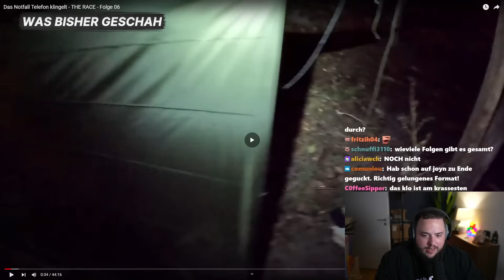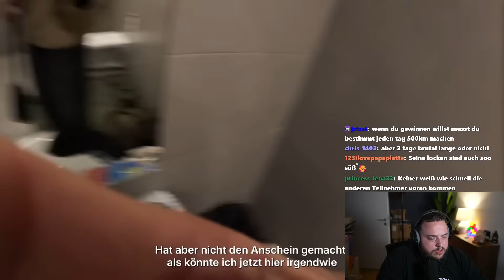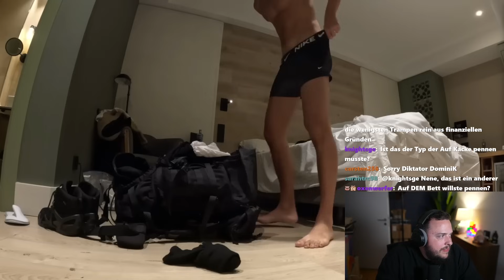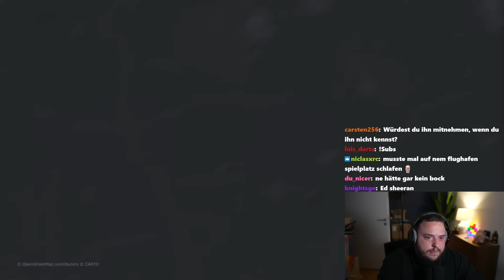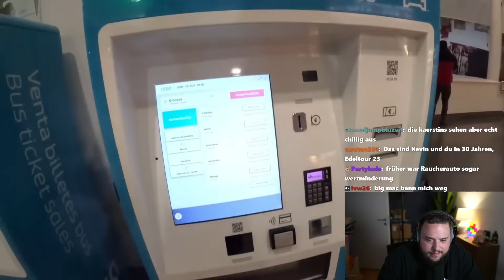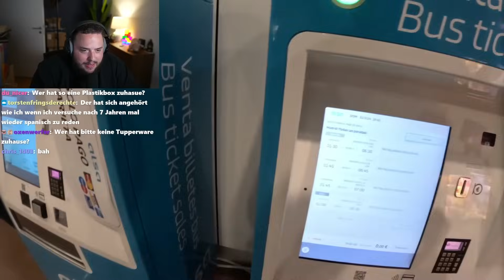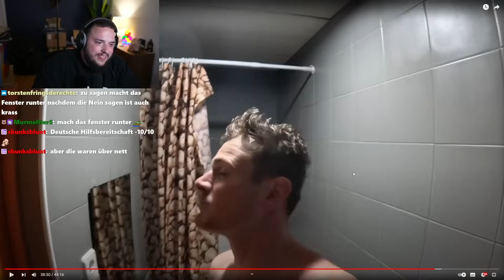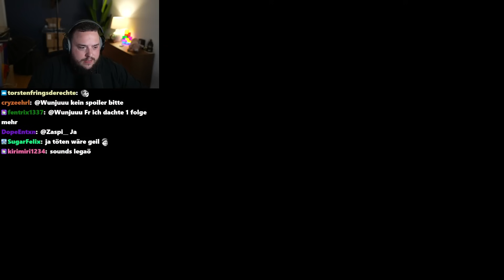WAS macht BRIAN da?! (THE RACE Folge 6) | Reeze Live